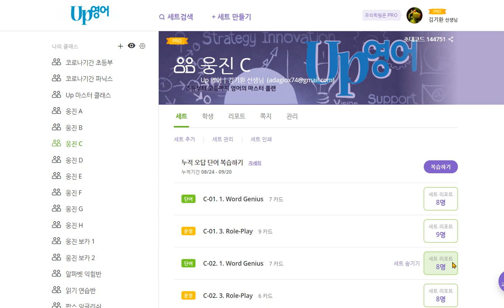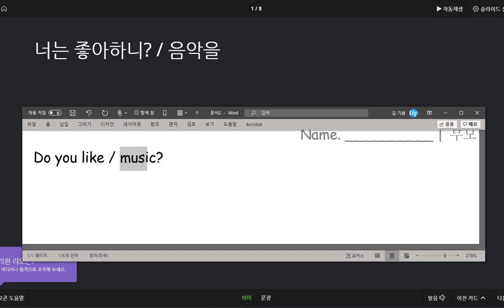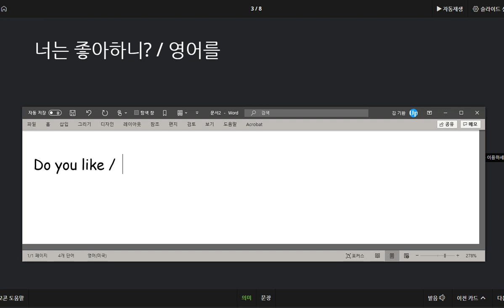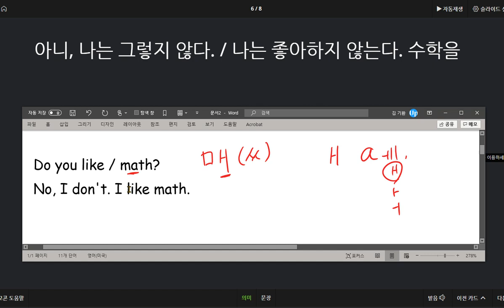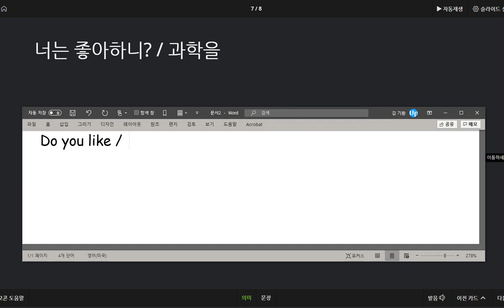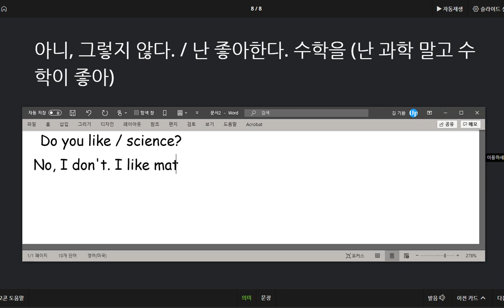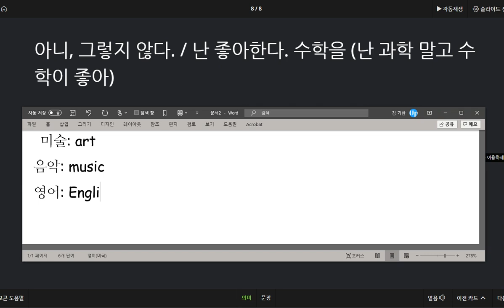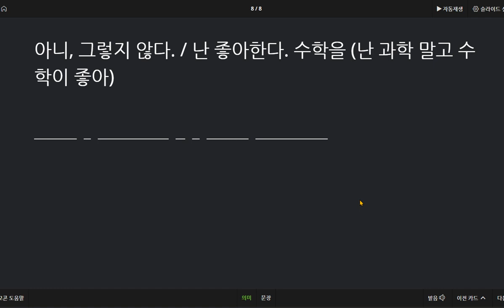유한별 2020 09 21 칭찬 지난 시간보다 말하기는 향상되었습니다 그러나 쓰기 숙제를 해 오지 않았습니다 스펠링에 부족한 부분을 빨리 채워야 하겠습니다